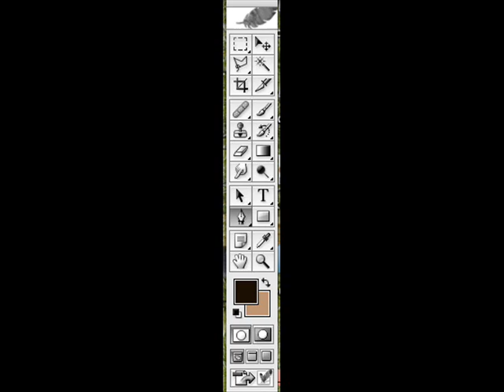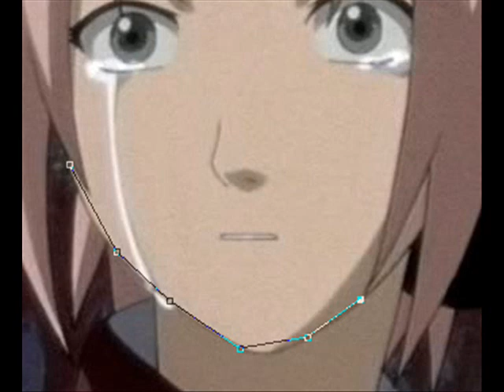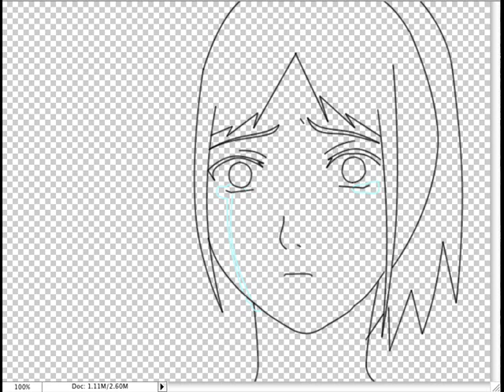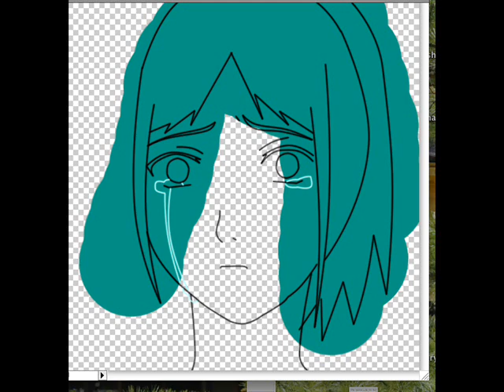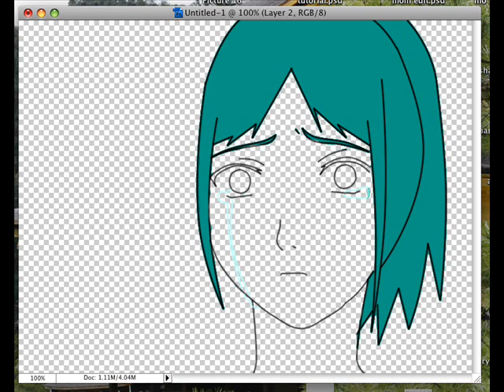How To Make Naruto RPCs On Photoshop CS2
^^ and pls rate and comment to tell me how it was so i can improve. btw i have to comp. one is a mac and on is a pc. im mostly on the pc though ^^;;